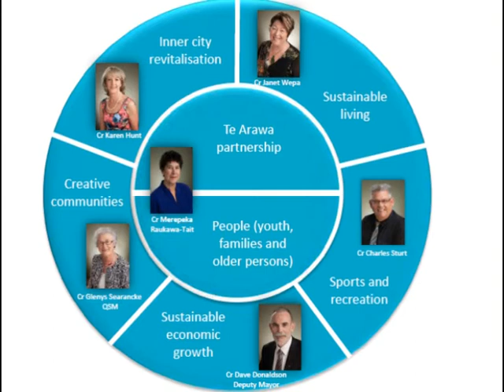Rotorua District Council - Rotorua 2030 - Tatou Tatou We Together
Rotorua District Council mayor Steve Chadwick chats on video about council's 2030 vision for Rotorua.